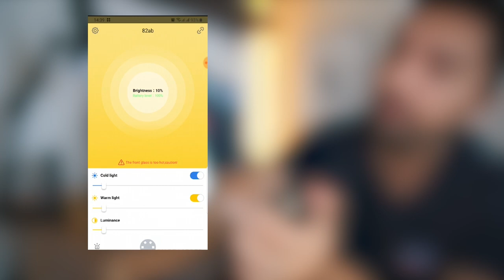UNBOXING! MIRFAK Moin Micro LED. Foto və Video üçün işıq.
Salam.
Bu videoda sizə kiçik amma lazımlı işıq haqda danışıram.
Əgər foto və ya video üçün az büdcəli işiq axtarırsızsa, onda bu video sizə faydalı ola bilər =)

MIRFAK Moin Micro LED Photo and Video Light

MIRFAK Moin Lighting Sphere Diffuser with Color Filters